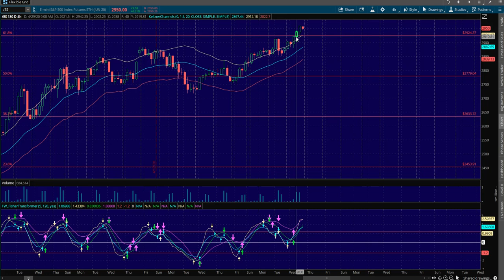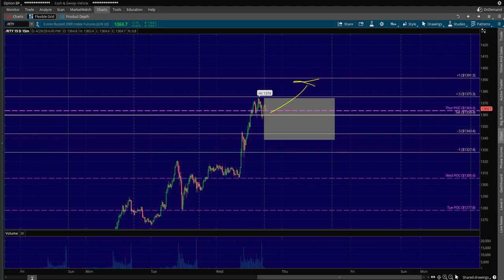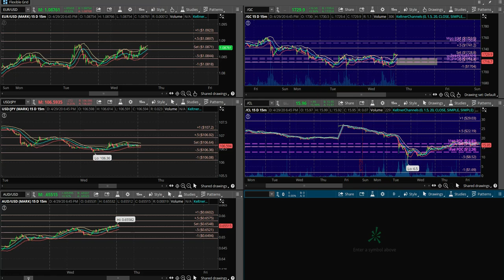BTG 4/30/20 Trade Plan - NADEX, Futures, Forex